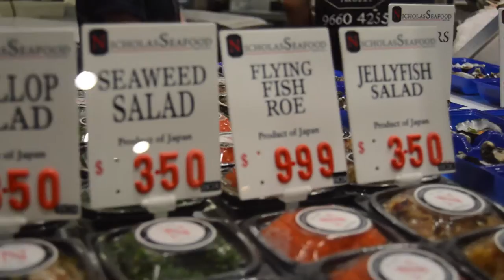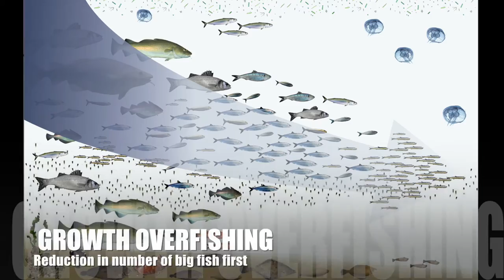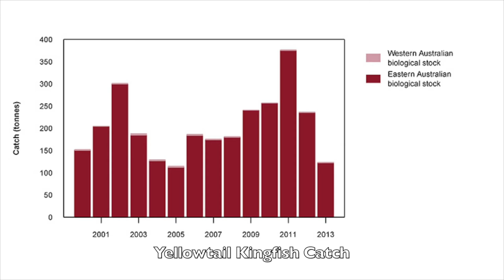Types of Overfishing - Case study: NSW, Australia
This video is intended to inform how the different types of overfishing are observed in NSW, Australia.